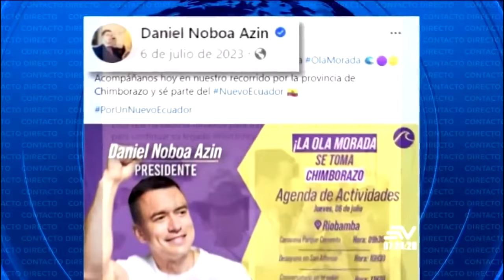GUARDERAS humillado en ECUAVISA, NOBOA sigue firme ante México y ABAD sin VISA, UNEWS 16/05